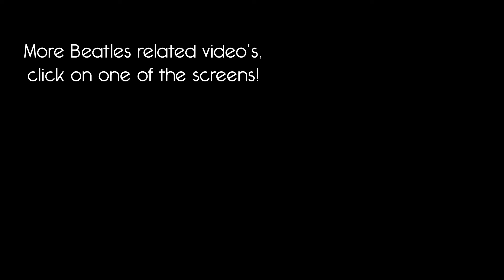UPDATE The Quarrymen - That'll Be The Day. With drums and bass from the original Crickets.@Beatles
Mix ,mastering and editing by me